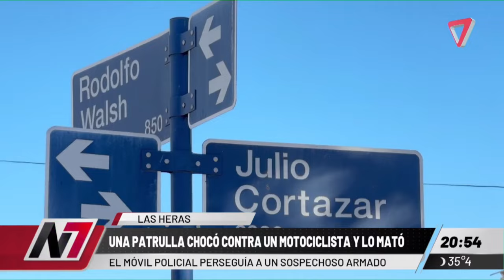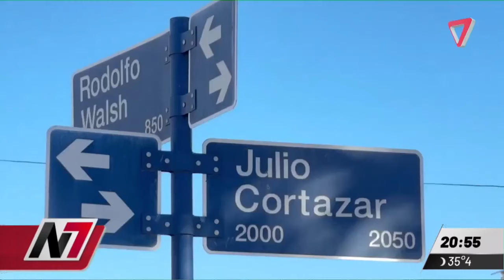❌ MOTOCICLISTA CHOCÓ CONTRA UNA PATRULLA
Un delivery perdió la vida al impactar con una patrulla policial que se encontraba en persecución.